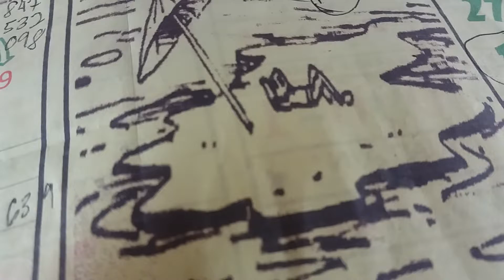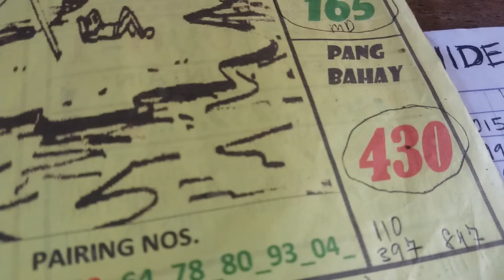jan 20 pa buenas naman tau mga idol...2pm draw trgt rumble.para d kawala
sa naka m10 978 rumble kasama yan sa 768 at 279 538..malamang natira lumabas pa yan